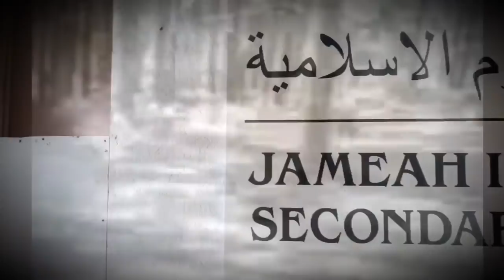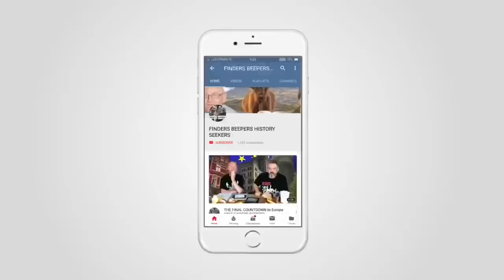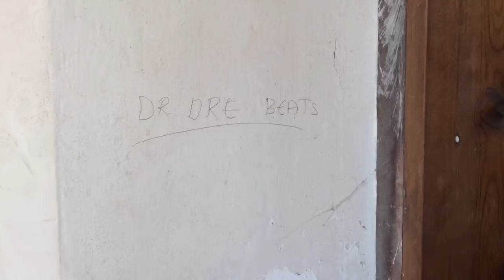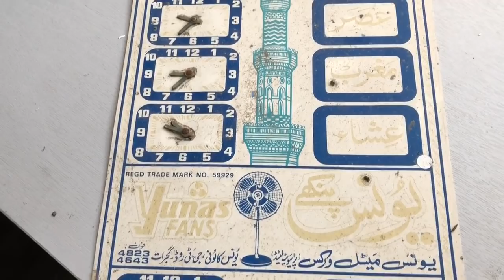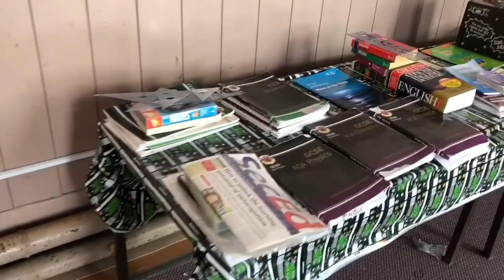JIHAD TERRORIST SCHOOL isis training camp FINDERS BEEPERS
With stories of ISIS training camps, AK47 gun training and Resident caretakers ringing in our ears we make our way into this once grand building that started life as a orphanage and was corrupted by Islamic militants such as Abu Hamza

The school was used in the training and recruitment of terrorists. According to testimony from Al Qaeda suspects held at Guantanamo Bay, in 1997 and 1998, Abu Hamza and groups of around 30 of his followers held terrorist training camps at the school, including training with AK47 rifles and handguns, as well as a mock rocket launcher. In 2003 or 2004, the grounds of the school were used for an Islamic-themed camping trip, at which Omar Bakri Mohammed lectured. The trip, which was advertised by word-of-mouth, was attended by 50 Muslim men, most of whom were members of al-Muhajiroun.

Findersbeepers